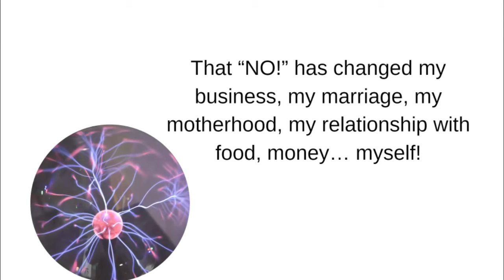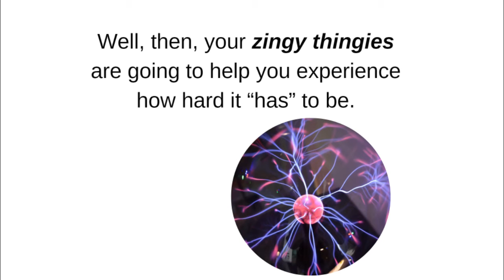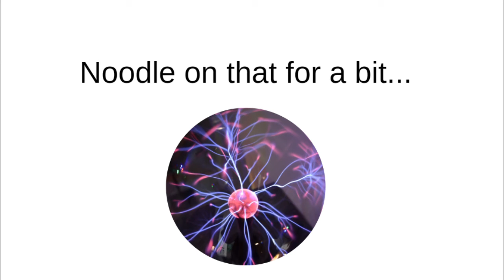Law of Attraction and Zingie Thingies...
Get clear of heavy metals with a daily heavy metal detox! Think more clearly and feel so much better: